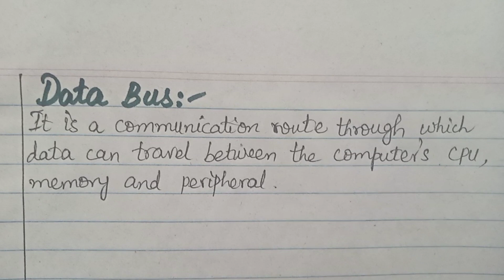Types of Buses || Address Bus, Control Bus, Data Bus || Basic Computer Studies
Types of buses || Address Bus, Control Bus, Data Bus